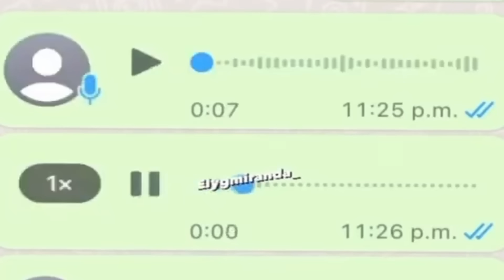LA MUERTE DE ALDO GEO Y BARCA GAMER 😭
Hola mis Crystals! 💎❤️
Recuerden que hago streams diarios 6:30pm (hr MX) 😊
Mis redes:

Editor: IG @iRafick